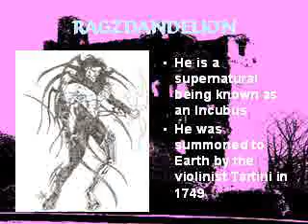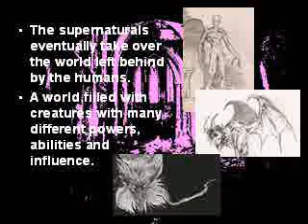Ragzdandelion Power Point Video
A class project, low budget and such, but mayhaps a glimpse of thingz to come?